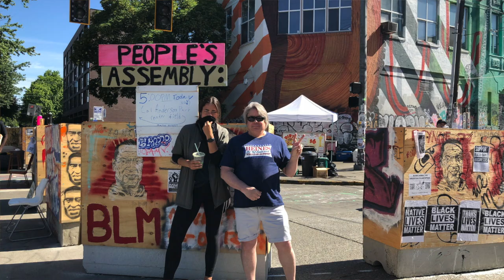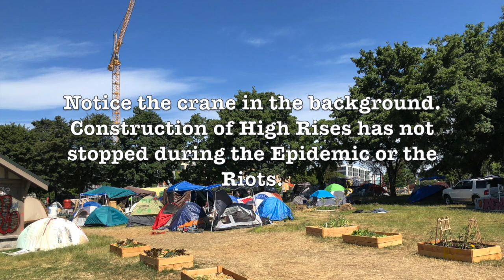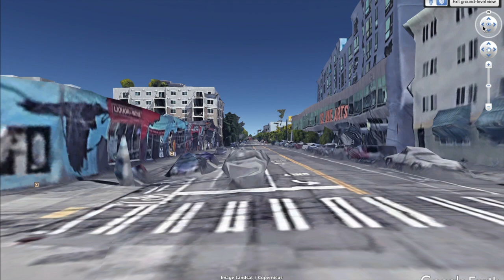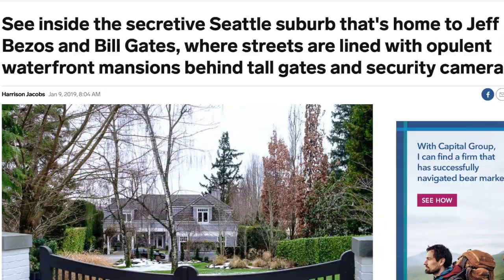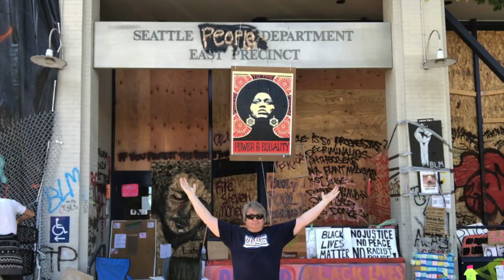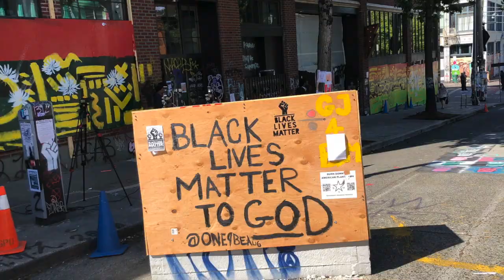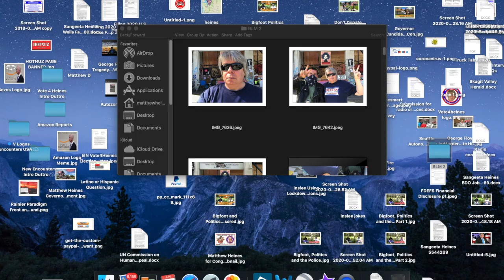Seattle CHOP Congressional Candidate Finds Real Problems and Solutions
First of all, if anyone thinks what happens every day to African Americans and the poor won't happen to you, please continue reading.

On Friday, June 26 2020, when I heard the Seattle Mayor was going to close down the Capitol Hill Organized Protests, or CHOP, I returned with two purposes.

One was to make a video explaining the fourth degrees assault charges I am currently facing after a belligerent individual came at me in a 24 Hour Fitness pool in Redmond, for which I was charged four months after the fact, immediately after I announced my run for the Governor's Office.

When I asked why it took so long to charge me:

My lawyer told me the officer on the case couldn't find me for over three months, even though I have worked out three times a week AND SWAM in that same pool for at least two years. My name, phone number and address are all attached to my fingerprint and my membership records, without which you can't get in. If this cop couldn't find me, he is obviously the worst cop in history, or someone isn't telling the truth.

After the incident, I went home and called 911 and I filed the initial complaint in which I explained the time it happened. And this cop could not find me.

My lawyer told me this same officer claims to have "spoken" to me three times, when he hasn't spoken to me once.

After I received a subpoena and was told I could go to jail, which terrorized my wife and I, I asked the Redmond Police Department Lieutenant where the record of my calls were to file my complaint against the individual at the pool and he asked me if I had any proof I made the calls. When I produced it, that was the end of the conversation.

In my arraignment, I was told by the prosecutor I could not go to 24 Hour Fitness, three months after the incident and after I had cancelled my membership within a few hours of this incident. What if I had continued to attend? What if this person came at me again or sought to retaliate?

By denying my right to go to 24 Hour Fitness, it was not possible for me to get witnesses to speak in my behalf.

There is a video of the incident that shows everything, which is me telling a guy you can't swim three to a lane after he almost kicked me in the face with a pair of plastic flippers, after I had just swum a mile as fast as I could.

It was not the police who made the decision to prosecute, and, who according to my attorney, refuses to dismiss the case due to lack of evidence. In other words they have some ulterior motive to want to drag me into their kangaroo court. With Inslee in the Governor's mansion, it doesn't take much imagination.

What is more than evident here is the police and the legal system have somehow managed since 9/11, the Patriot Act and the China Virus to obtain power that goes way beyond anyone's intent. It is apparent just from this case the Redmond police and the prosecutor can take their twisted money grubbing hatred out on anyone they please because they can lie with impunity and immunity.

As a Congressional Candidate I have to say to all you people, who have been affected by this, unlike the millionaire politicians who don't have to follow laws, I get it. I get it and when I get to Congress, we are going to take away the power of these vampires.
Now, as for the video you are about to see, well, why don't you just watch it?